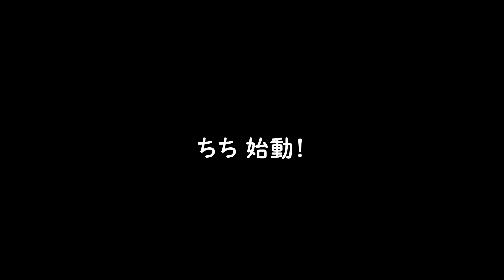はじめてのプール | うちのジョーズは水が苦手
フレンチブルドッグ “まくらさん”
はじめてのプールで事件発生!

ちち はは ヒヤヒヤです;

French bulldog "Makura"
Incident occurred in the pool for the first time!

Father and mother turned pale;

𓃟  プロフィール
name : まくらさん
sex  : ♂
dog breed  : フレンチブルドッグ（Cream）
birthday : 2020.8.6